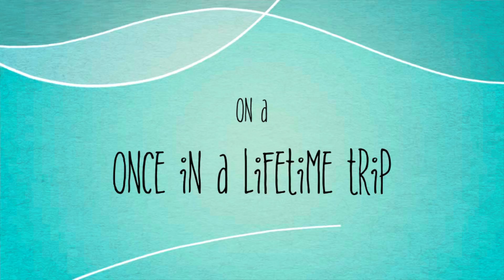Rag Tour ll Trailer || IPE 14 ll Section B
A story of bonding. Coming soon..